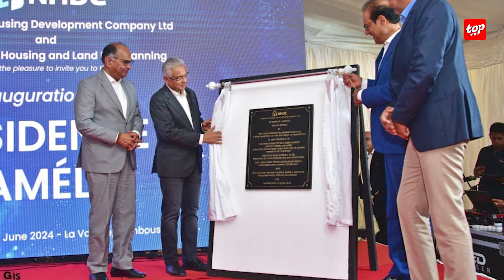Sur l’engagement entrepris par son gouvernement pour la construction de 546 maisons sur 9 sites...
La National Housing Development Company Ltd (NHDC) poursuit ses efforts pour répondre aux besoins en logement social à Maurice. Après le succès de son projet à La Valette, Bambous, où plus de 200 familles vivant près du réservoir La Ferme ont été relogées, le Premier ministre Pravind Jugnauth a réitéré son engagement en matière de développement résidentiel.

Lors de l'inauguration de Résidence Camélia le mercredi 26 juin, en présence de Steven Obeegadoo, Premier ministre adjoint et ministre du Logement, ainsi que du ministre du Transport terrestre et du Métro léger, Alan Ganoo, Pravind Jugnauth a souligné l'importance de ce projet.

Résidence Camélia comprend la construction de 223 unités de logement sur une superficie de 18 arpents et 83 perches, pour un coût total de Rs 602 millions.

Pravind Jugnauth a également évoqué les projets futurs de la NHDC, affirmant que son gouvernement s'est engagé à construire 546 maisons sur 9 sites différents. « C’est un engagement que nous avons pris et je n'ai aucun doute que ce sera nous qui livrerons ces maisons », a-t-il précisé avec assurance.